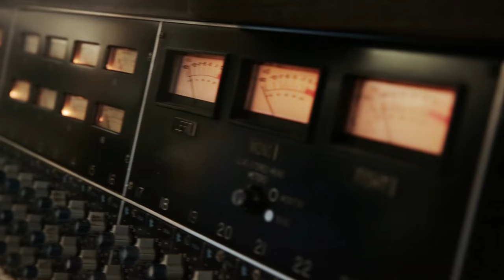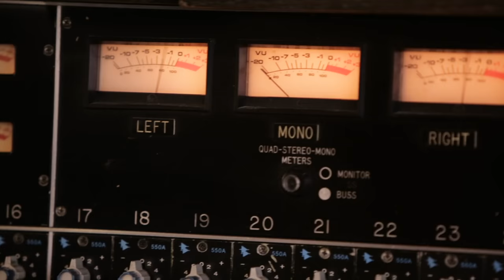Live By Night Official Soundtrack | Making of Moonshine - Foy Vance Ft. Kacey Musgraves | WaterTower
Making of Moonshine - Foy Vance feat. Kacey Musgraves

Tracklist:
1. Joe Coughlin - Harry Gregson-Williams
2. Albert's Girl - Harry Gregson-Williams
3. The Getaway - Harry Gregson-Williams
4. Aftermath - Harry Gregson-Williams
5. Ybor City - Harry Gregson-Williams
6. Three Years, Four Months - Harry Gregson-Williams
7. The Distillery - Harry Gregson-Williams
8. Graciela - Harry Gregson-Williams
9. Live Like Kings - Harry Gregson-Williams
10. Loretta Figgis - Harry Gregson-Williams
11. Uncovering The Klan - Harry Gregson-Williams
12. Beatings, Bombings, and Murders - Harry Gregson-Williams
13. One Day - Harry Gregson-Williams
14. End of Prohibition - Harry Gregson-Williams
15. One Final Stand - Harry Gregson-Williams
16. How Cheap Is Your Virtue? - Harry Gregson-Williams
17. Dion Takes Over - Harry Gregson-Williams
18. I'm Free, Joseph - Harry Gregson-Williams
19. This Is Heaven - Harry Gregson-Williams
20. Moonshine - Foy Vance featuring Kacey Musgraves

About Live By Night:
Oscar winner Ben Affleck directed and stars in the dramatic crime thriller Live by Night. What you put out into this world will always come back to you, but it never comes back how you predict. Taking fatherly advice is not in Joe Coughlin’s nature. Instead, the WWI vet is a self-proclaimed anti-establishment outlaw, despite being the son of the Boston Police Deputy Superintendent. Joe’s not all bad, though; in fact, he’s not really bad enough for the life he’s chosen. Unlike the gangsters he refuses to work for, he has a sense of justice and an open heart, and both work against him, leaving him vulnerable time and again—in business and in love. Driven by a need to right the wrongs committed against him and those close to him, Joe heads down a risky path that goes against his upbringing and his own moral code. Leaving the cold Boston winter behind, he and his reckless crew turn up the heat in Tampa. And while revenge may taste sweeter than the molasses that infuses every drop of illegal rum he runs, Joe will learn that it comes at a price.

About WaterTower Music:
WaterTower Music, the in-house label for the WarnerMedia companies, releases recorded music as rich and diverse as the companies themselves. It has been the soundtrack home to many of the world’s most iconic films, television shows and games since 2001. Featured releases include the soundtracks for Aquaman, The Hobbit, Game of Thrones, Crazy Rich Asians, King Arthur, Justice League, Game of Thrones and Westworld.